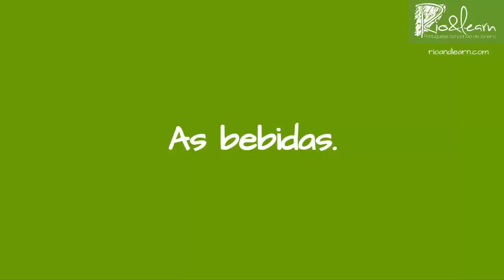Drinks at Restaurants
Let's learn the Drinks at Restaurants in Portuguese.

As bebidas - The drinks
Os sucos: de laranja, de manga, de maracujá, de abacaxi, de morango - The juices: orange, mango, passion fruit, pinapple, strawberry
A cerveja - Beer
O vinho - wine
Os refrigerantes - sodas / soft drinks

Learn more Brazilian Portuguese with our Video Lessons and classes.
Drinks at Restaurants in Portuguese. A Dica do Dia, Free Portuguese classes from Rio de Janeiro by Rio & Learn Portuguese School.

Te mostramos en esta Video Dica lo vocabulario de bebidas en Portugués. A Dica do Dia, clases de portugués gratis desde Río de Janeiro de Rio & Learn Portuguese School.
Aprender portugués con nuestra escuela nunca fue tan fácil.
Aprende a hablar portugués básico con nuestros vídeos.

O vocabulário de bebidas em restaurante em Português. A Dica do Dia da Rio & Learn Portuguese School no Rio de Janeiro.